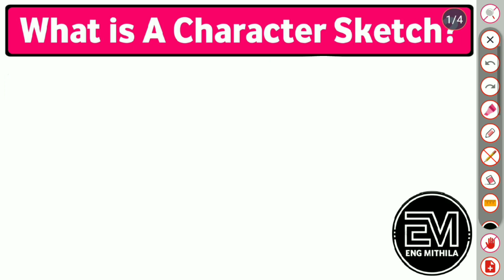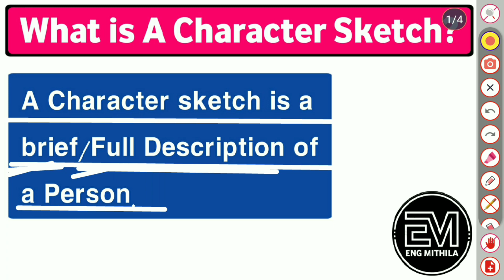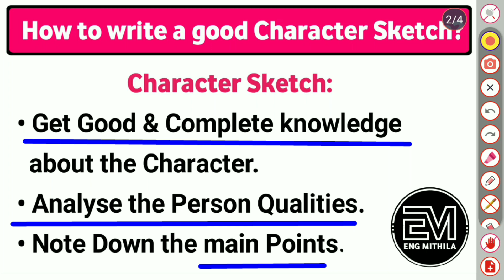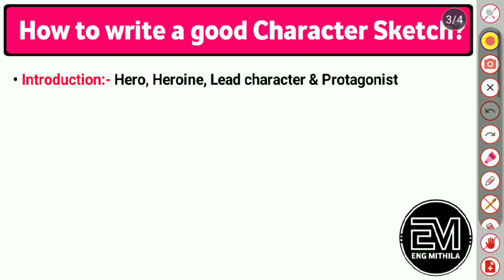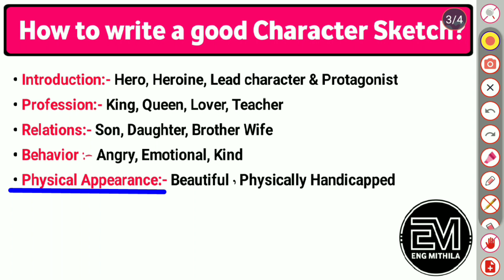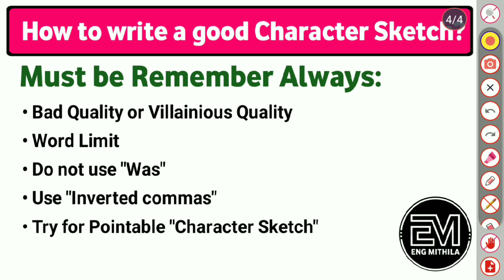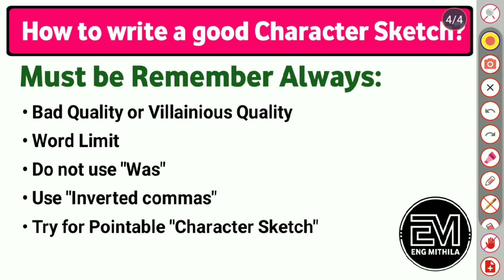How to Write a Character Sketch of Any person || Best way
Your queries...
How to write a character sketch
What is Character sketch?
How to write a good character sketch
How to write a good character sketch by Eng mithila
Character sketch kaise likhe?
Character Sketch kya hota hai?
Best way to write a good character sketch
Character sketch by Eng mithila
Eng mithila

Whatsapp no. (For join Whatsapp Group)